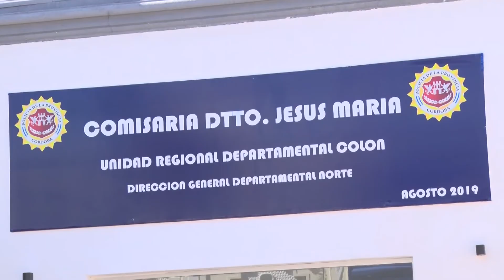SECUESTRARON 700 BOLSAS DE PAPA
El operativo se realizó en Colonia Tirolesa. Aguardan la presentación de los papeles.
CRIO. CRISTIAN HERNÁNDEZ - Comisario de Jesús María